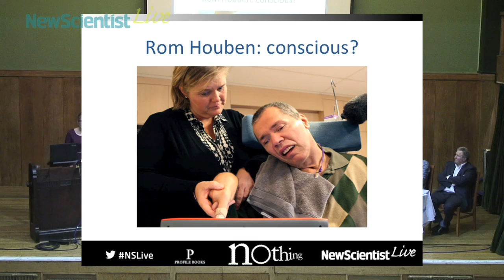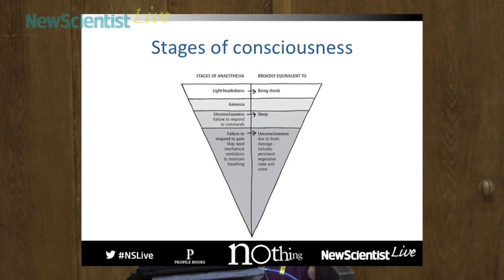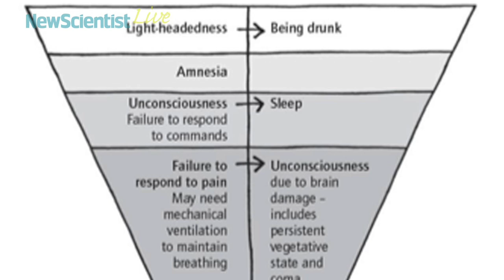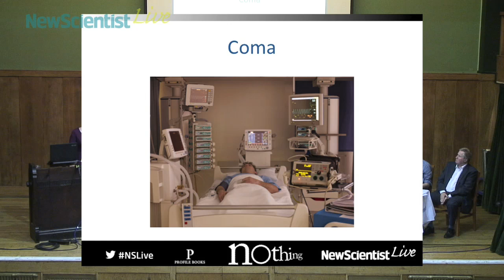Feeling nothing (anaesthesia) part 2 -- Linda Geddes -- Nothing event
Death is the ultimate nothing -- but no one can tell us what it's like. But every day thousands of people experience something like it at the hands of kindly doctors. Linda Geddes explores what it means to feel nothing -- and how hard it is to draw the line between consciousness and unconsciousness.

Watch the other videos from this event to join the team from New Scientist and our of guest speakers for an entertaining evening of amazing insights into nothingness. Find out now nothing shapes the world around us, from the importance of zero to how a few words can kill to understanding the big bang.

13 November 2013, Conway Hall, London